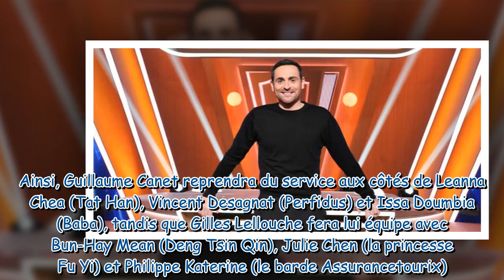Une Famille en or spéciale Astérix vs Obélix (TF1) : qui sont les invités du jeu de Camille Combal ?